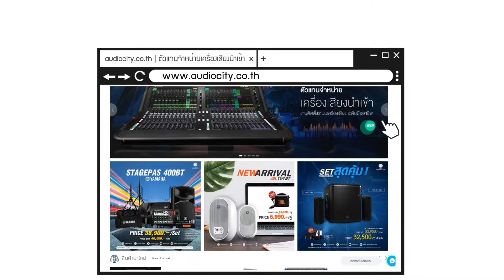ลำโพง Gundam RX-78-2 Bluetooth 5.0 ลิขสิทธิ์แท้จากญี่ปุ่น | Audiocity Review EP 87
ลำโพงบลูทูธ ลาย GUNDAM RX-78-2

ลำโพงบลูทูธเวอร์ชั่น 5.0 ลายหุ่น Gundam RX-78-2 ลิขสิทธิ์แท้จากญี่ปุ่น เปิดใช้งานสูงสุดในนาน 5 ชั่วโมง ด้วยความจุแบตเตอรี่ 3,000 mAh พร้อมปุ่มควบคุมฟังก์ชั่น สามารถรับสายโทรศัพท์และสนทนาผ่านตัวลำโพงได้เลย